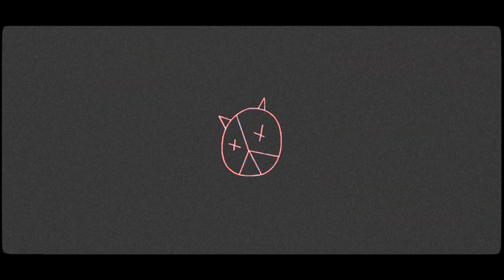dp888 (디피) - Down On Me [Official Music Video]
🔻Down On Me OUT NOW🔻

🎥 [M/V]
Director : Kimiko.Vision
Assistant Director : Coady
Director of Photography : Kimiko.Vision
1st AC : Kid.kor
2nd AC : Dadami
Producer : Coady, Dadami, Tello Hong
Assistant Producer : Kimwoo
Presented by : Kinderparkers x ARTHIVE